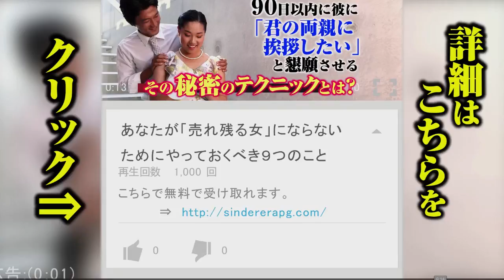①友達以上、恋人未満の男性に喜ばれる「重すぎない誕生日プレゼント」９パターン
すでにいい感じだけれど、まだ正式にお付き合いをしていない男性が誕生日を迎えるとき、どんなプレゼントを渡すのが無難なのでしょうか。そこで今回は、10代から20代の独身女性205名に聞いたアンケートを参考に「友達以上、恋人未満の男性に喜ばれる『重すぎない誕生日プレゼント』」をご紹介します。